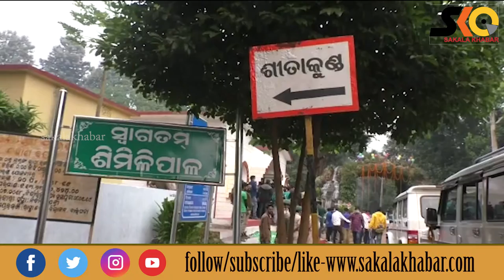ଖୋଲିଲା ଶିମିଳିପାଳ ଜାତୀୟ ଉଦ୍ୟାନ : ସକାଳ ୬ଟାରୁ ପ୍ରବେଶ ଅନୁମତି, ଟିକେଟ୍ ୧୦୦ଟଙ୍କା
Sakala Khabar